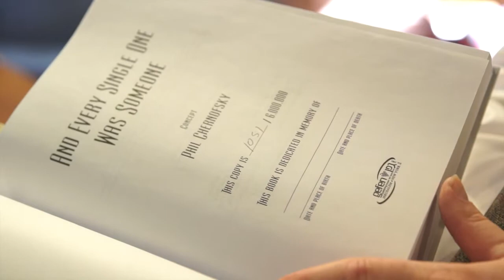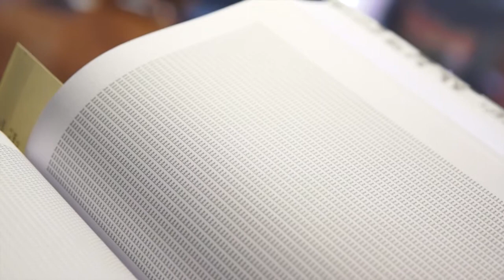Special Collections: The Book as Art "And Every Single One Was Someone"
Tom Camden, Head of Special Collections & Archives, shows us a rare, numbered edition of "And Every Single One Was Someone."